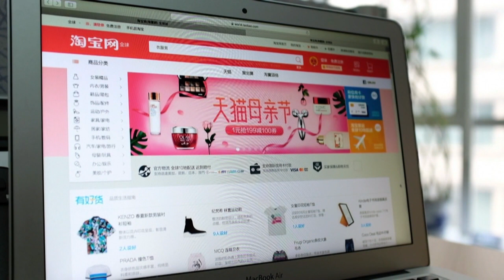Amende record pour Alibaba pour "abus de position dominante"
Les autorités chinoises infligent une amende de 18,2 milliards de yuans (2,34 milliards d'euros) au géant du commerce en ligne. Alibaba est accusé d'exiger l'exclusivité des commerçants souhaitant vendre leurs produits sur sa plateforme.